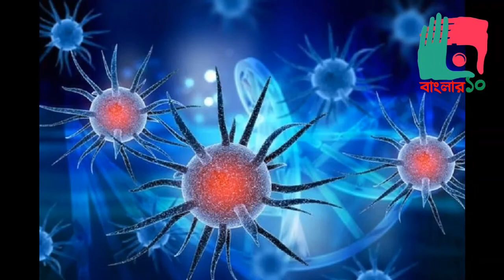করোনা_ভাইরাস করোনা ভাইরাসে আক্রান্ত হয়েছে তথ্যমন্ত্রী ড. হাছান মাহমুদ।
মহামারি করোনা ভাইরাসে আক্রান্ত হয়েছেন তথ্যমন্ত্রী ড. হাছান মাহমুদ। তিনি ঢাকার একটি বেসরকারি হাসপাতালে ভর্তি আছেন।

শুক্রবার (১৬ অক্টোবর) দিনগত রাতে তথ্যমন্ত্রীর জনসংযোগ কর্মকর্তা মীর আকরাম উদ্দিন গণমাধ্যমকে এ তথ্য নিশ্চিত করেছেন।

মীর আকরাম উদ্দিন জানিয়েছেন, করোনায় আক্রান্ত হলেও তথ্যমন্ত্রীর শারীরিক অবস্থা ভালো আছে। তিনি সুস্থতার জন্য দেশবাসীর কাছে দোয়া চেয়েছেন।